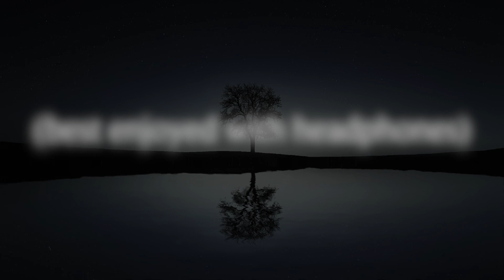Guided Meditation to Sleep Longer with More Ease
This guided meditation will help you sleep more soundly and HEAL your body and Soul through sleeping longer and with ease. By practicing this mindfulness meditation you will be able to make relaxation a part of your personality and make it easier for you to let go of the stress of your daily life. Healing happens spontaneously and without planning, just give yourself the opportunity to feel inner peace and follow the prompts to free your mind and body from any disease.

Morning Comes - Mochas
Crystal Clear - Johannes Bornlof
Ciclo Continuo - Boone River
Being with You - Sayuri Hayashi Egnell
Crystalis - Joseph Beg
Dimma - Van Sandano
Envelop - Amaranth Cove
Fields Of Moab - They Dream By Day
Lucy - DEX 1200
Meditation Aquatic - 369

💜  I invite you to make yourself comfortable and practice this Meditation for Anxiety. . . my name is Robert Aceves, and my intention with this channel is to create an oasis where you can come to tap into your inner peace, positive mindset, and your own ability for self-healing.